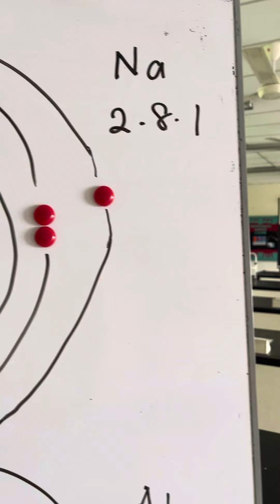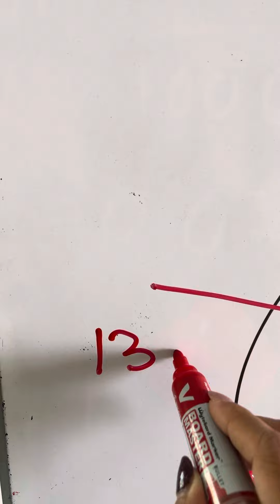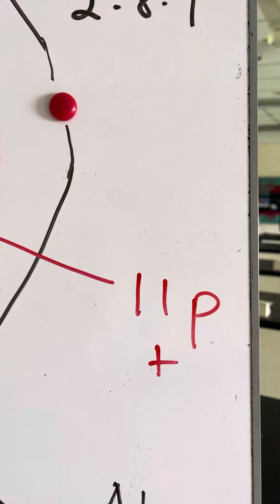Atomic Size across period 3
The size of the atom across period 3 will decrease because the number of protons increases across the period. In that case the force of attraction between the nucleus and valence shell will increase thus the atomic radius across the period also will decrease